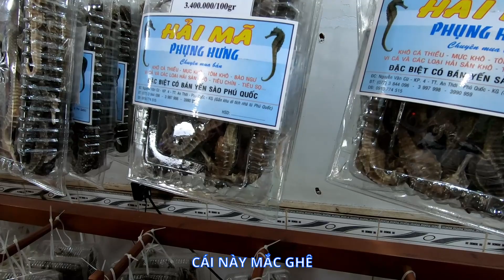Phản ứng của chồng Mỹ khi tham quan nhà ga và cơ sở sản xuất nước mắm ở Phúc Quốc 😁😁 #124